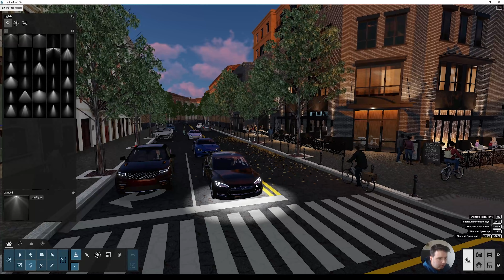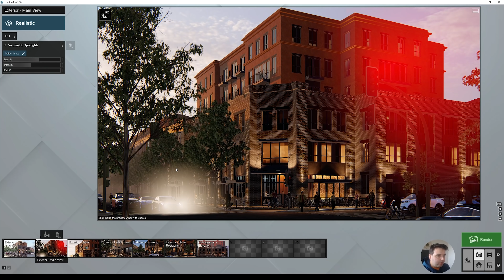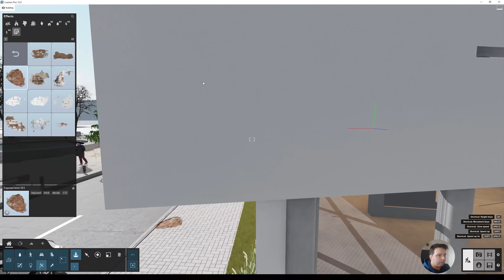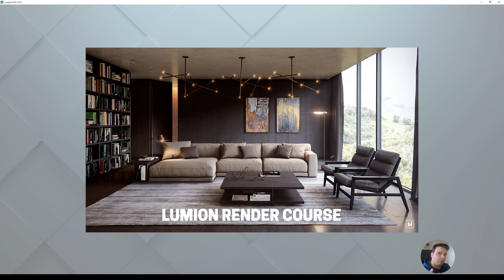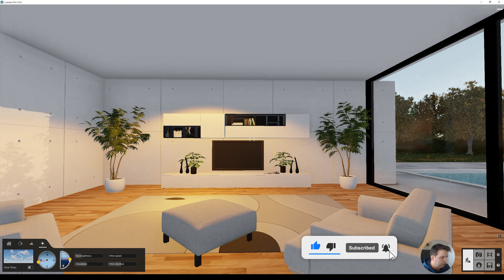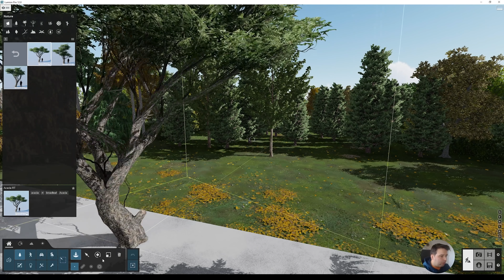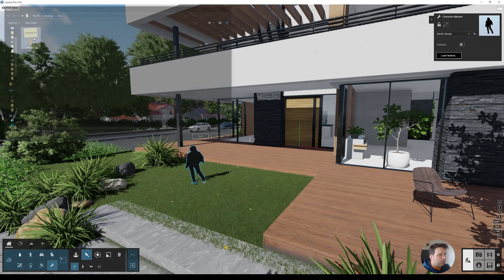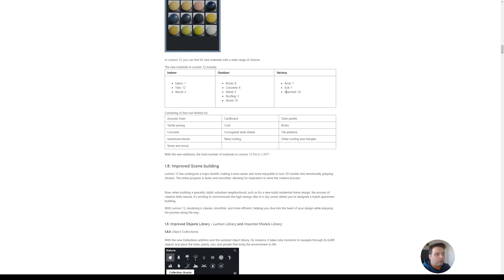Lumion 12 New Top Features You Must Try! - What's New!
Lumion just released their newest version, Lumion 12 and in today's video I'll go through the top features you must try!

This is done using Lumion Render rendering software for architectural visualization. It’s a great 3D render software that saves a ton of time for architects because it helps you achieve the level of detail and realism not available in any other similar software.

Lumion Render is fully compatible with most 3D modeling software, including Revit, SketchUp, ArchiCAD, 3ds Max, Rhino, AutoCAD, Vectorworks, and many others.

00:00 Intro
00:33 Volumetric Spotlights Effect
02:48 Surface Decals
06:08 New Material Properties
08:20 Light Temperature
10:17 Better Library Organization
13:14 Car License Plates
13:53 Character Billboard
14:29 Clip Plane Outline
15:29 New Objects
16:10 New Materials
16:33 Render Effects